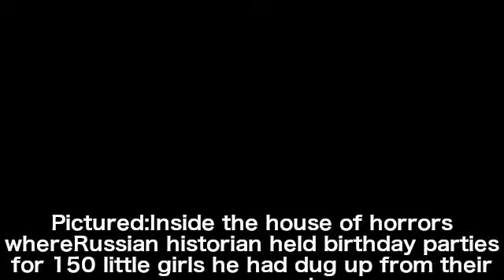俄罗斯变态恋尸癖，用女同尸体做布娃娃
俄罗斯46岁的Anatoly Moskvin把150具从墓地带回来的小女孩干尸举办派对。Moskvin汇编了他挖掘出的每具女尸的信息，在电脑上记录下如何用人类尸体制作布娃娃的过程。他可能是一个变态恋尸癖，精神病院认为他精神上存在问题。